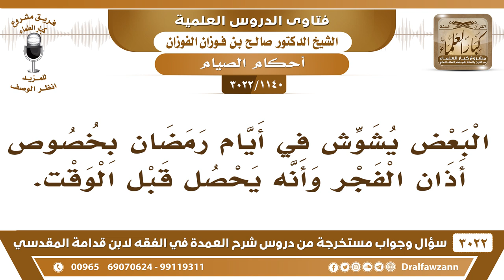[1140 -3022] من التوجيه حول من يشوش في أيام رمضان بخصوص أذان الفجر وأنه يحصل قبل الوقت؟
-"[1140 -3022] السؤال: يقول: البعض يشوش في أيام رمضان بخصوص أذان الفجر وأنه يحصل قبل الوقت.
الجواب: الجَوَابُ: اتركوهم، اتركوهم صوموا مع المسلمين، صوموا مع المسلمين، واتركوهم، نعم. يبطلون الصلاة، صلاة الفجر يقولون: إنها ما هي بصحيحة لأنها قبل الوقت، أخرجوا كتاب يقولون: إعلام الأنام ببطلان صلاة الفجر في الفجر في المسجد الحرام، نعم. الله يعافينا من شرهم ومن فتنتهم، نعم.
للاشتراك في قناة الشيخ صالح الفوزان

للاستفسار والإقتراحات والدعم
رئيس الفريق
لمشروع كبار العلماء